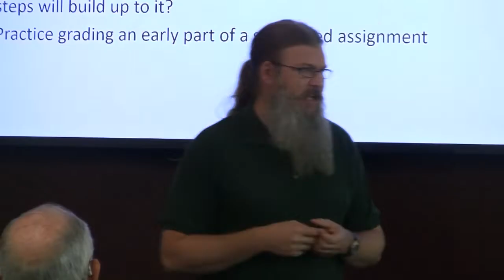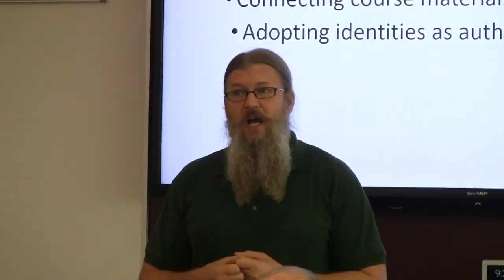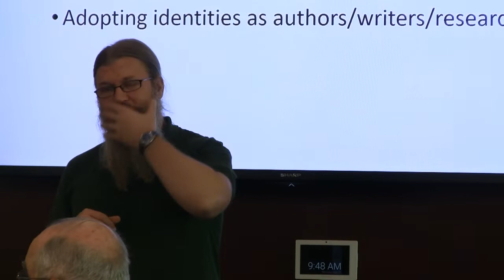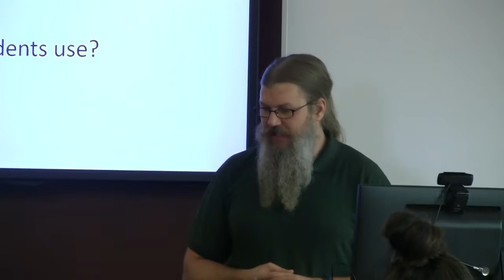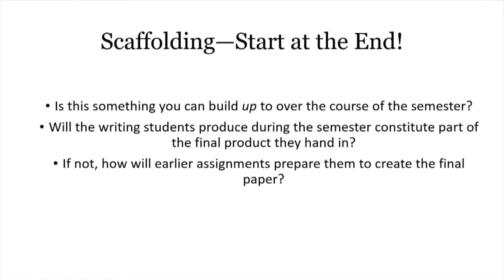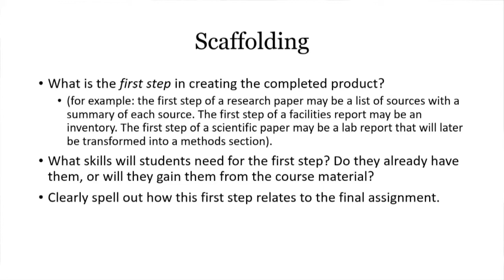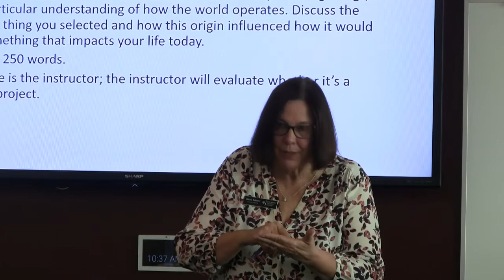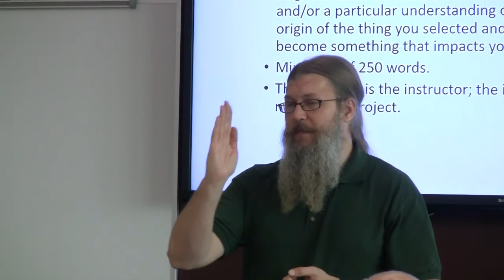Designing Writing Assignments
Designing Writing Assignments for a Lighter Workload and Better Results.
Includes discussions on Peer Review and Scaffolding.